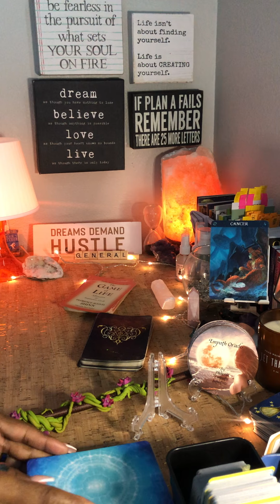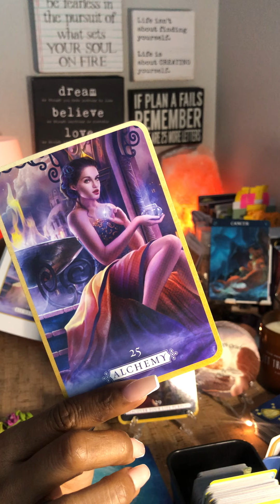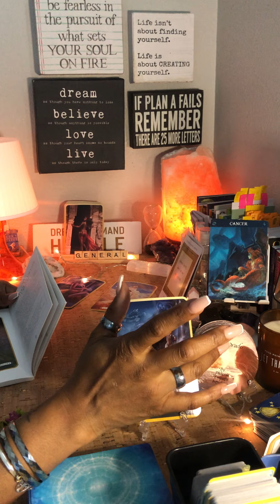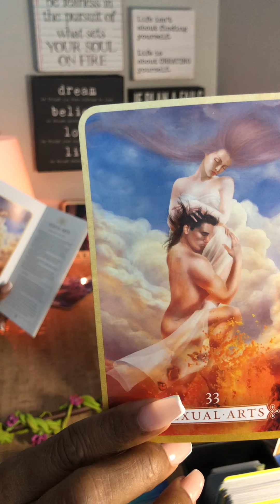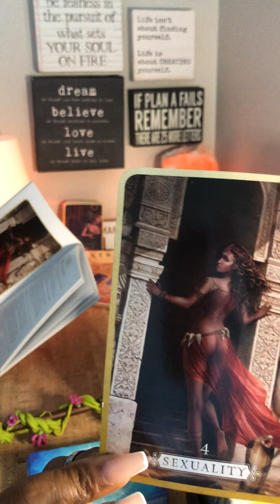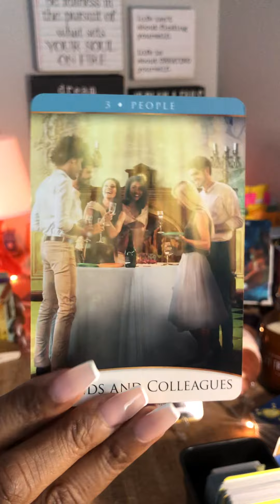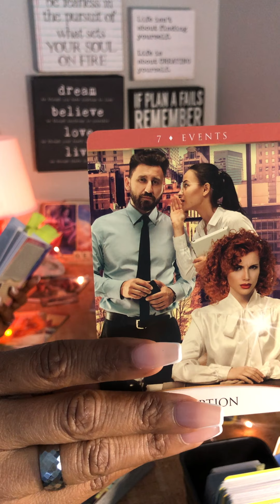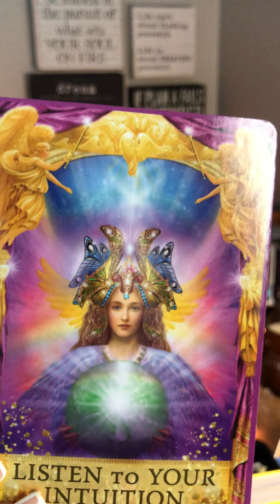Cancer ♋️ “What to Release?” June 2021 Tarot Reading cancerTarot tarot